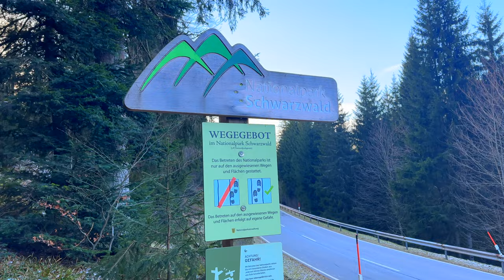Mystische Orte im Schwarzwald: Die Schwarzenbach Talsperre im Rampenlicht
Schwarzenbach Talsperre mit Stop Auszeit
Entdeckt die atemberaubende Schwarzenbach Talsperre im Schwarzwald – ein Naturparadies für Abenteuerlustige und Erholungssuchende gleichermaßen! Taucht ein in die faszinierende Welt dieses idyllischen Stausees, umgeben von dichten Wäldern und malerischer Landschaft. Erlebt unvergessliche Momente bei Naturwanderungen und entspannten Picknicks am Ufer. Entfliehen Sie dem Alltag und lassen Sie sich von diesem verborgenen Juwel im Schwarzwald verzaubern!